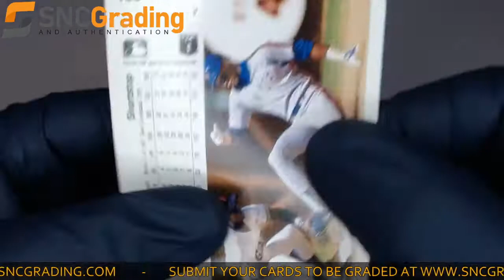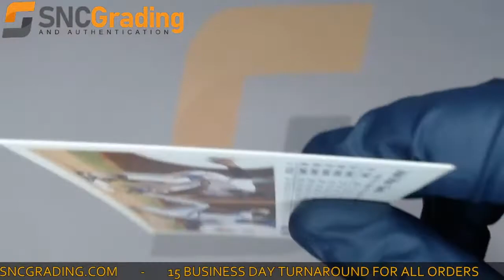SNC Grading: 1990 Upper Deck Jose Uribe #188 Birthdate Error Card Review (1621465742900)